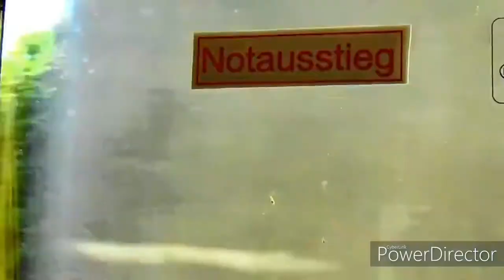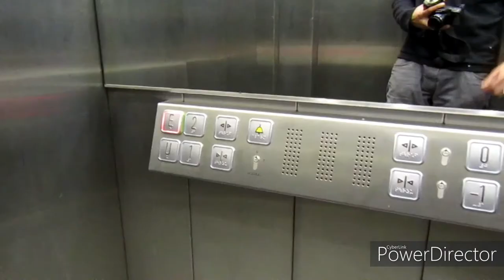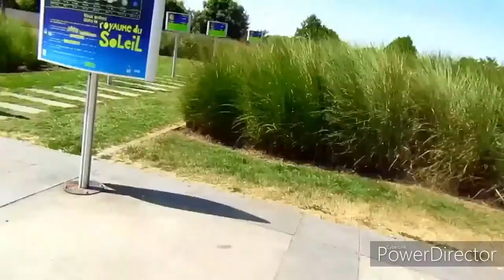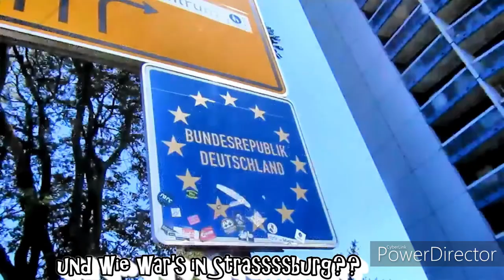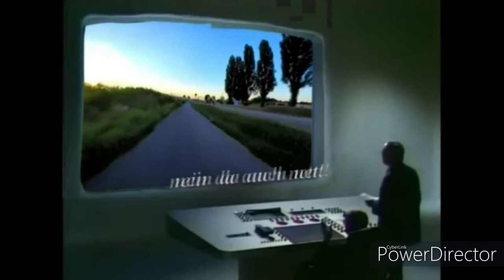Jobbörse TEST1 FreizeitAssistent